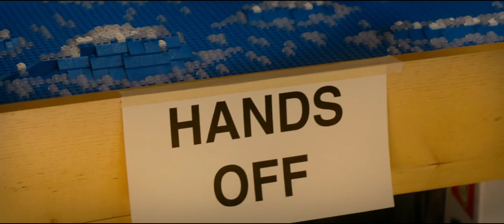lol lol funny youtubeforkids funnycartoon youtubeuntukanak 有趣的 卡通片 youtube为儿童 孩子们的卡通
lol Lego 1 end